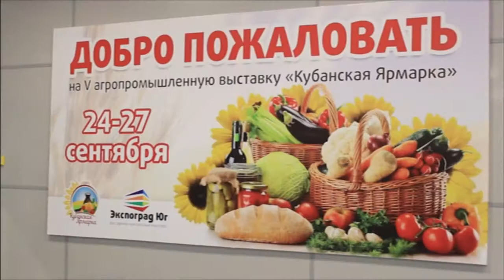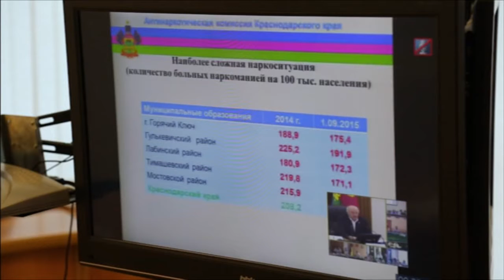Новости Анапа Регион от 25 сентября 2015 года